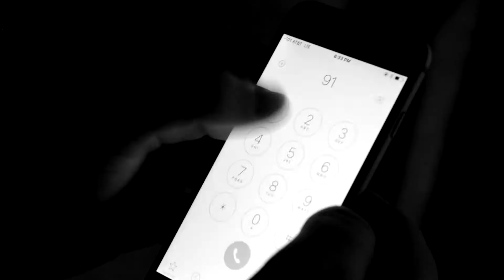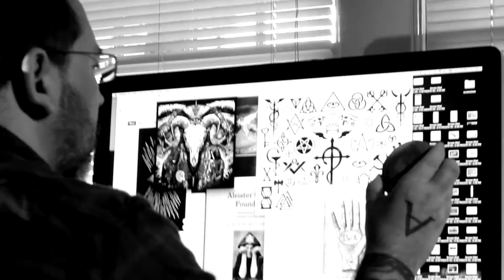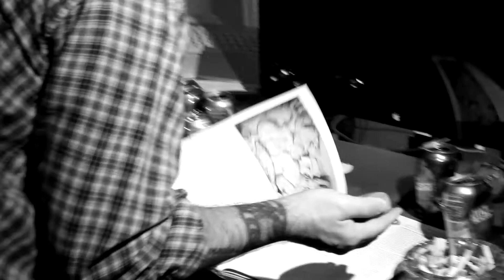Bedowyn - Leave The Living For Dead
Leave the living for dead, a song portraying agonizing defeat from the perspective of the victors and the victims, is showcased in this video by Bedowyn. The story focuses on a man involuntarily losing himself in the search for answers surrounding a relic more powerful than human life and temptation.
Leave The Living For Dead - by Bedowyn from the album Blood Of The Fall
Directed by Alex Traboulsi & Todd Parham
Produced, DP by Cody Bergland
Story by Alex Traboulsi
Filmed by Cody Bergland, Alex Traboulsi, Thomas Cook and Richard Harris
Edited by Alex Traboulsi
Starring Glenn Broderick

Lyrics:
Disbanded ones lose their souls.
As above – so below.
Untrusted – vigilant – despised.
Kicked and banished to die.

Alone – they are the stars they see.

When they drive their minds into sleep.
Feeble, susceptible.
Revival – the one true lie.

Leave them as they lay.
Dissonant, lost – they’re on the way.

Bedowyn is:
Todd Parham - Bass
Marc Campbell - Drums
Alex Traboulsi - Vocals/Rhythm Guitars
Mark Peters - Lead/Rhythm Guitars